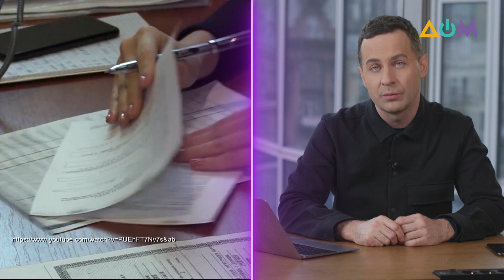"Документы" в ОРДЛО: зачем НВФ их раздают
Самопровозглашённые власти в ОРДЛО уже давно выдают, а иногда даже принуждают людей получать местные "документы". Люди оттягивают получение той или иной справки или документа, но всё же приходит момент, когда они вынуждены обращаться в "органы Л/ДНР", иначе могут столкнуться со штрафами и проблемами. Такие действия оккупационных властей – прямое свидетельство нарушений прав человека на временно неподконтрольных украинскому правительству территориях.
Больше о ситуации узнавайте из блога журналиста Алексея Мацуки.